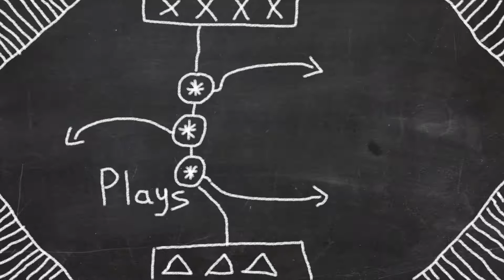Victory is ours - Final - Qin (very hard) - Oriental Empires - #21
About Oriental Empires:
Turn based 4X strategy game, recreating the civilizations of ancient China. Develop your land, build great cities, raise huge armies and fight epic battles, with hundreds of soldiers fighting right on the game map. Advance your technologies, culture and religion to create one of mankind’s biggest empires.

I hope you appreciated this video and would appreciate any feedback in the comment!